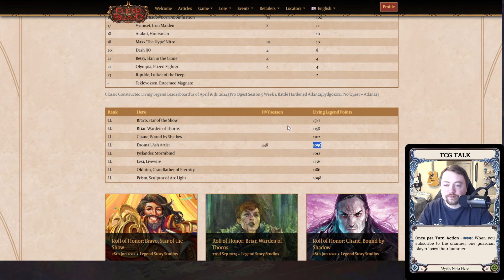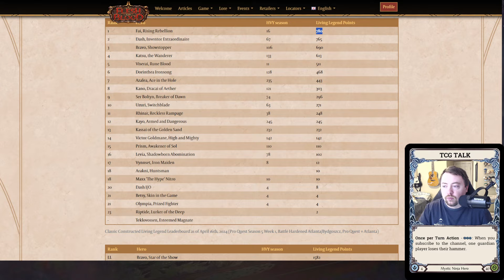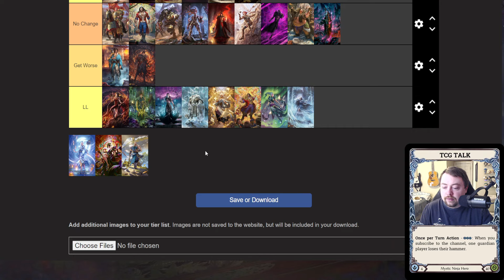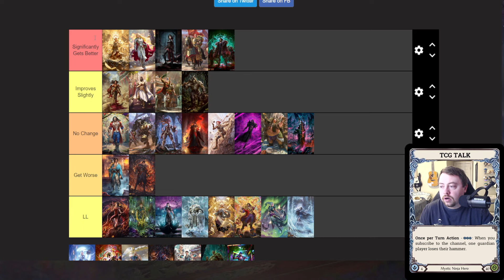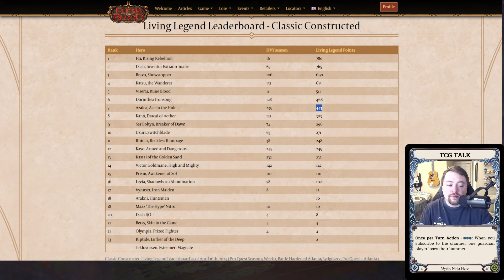Post Dromai Meta Discussion - Flesh and Blood TCG